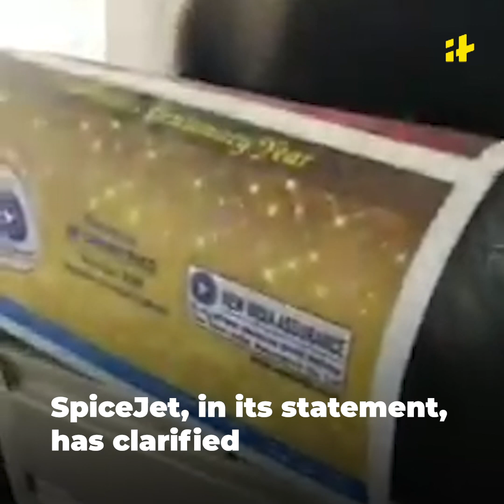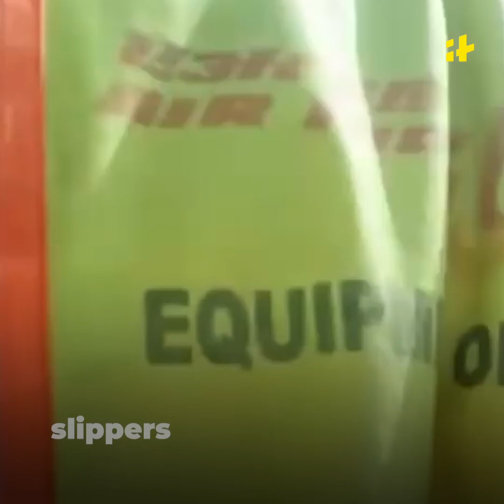Pragya Thakur Causes 4-Hour Delay In Flight | Indiatimes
MP Pragya Thakur runs a “dharna” for not getting her desired seat on a flight causing a 4 hour delay. Unbelievable.